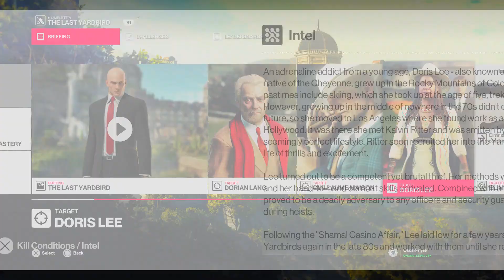HITMAN 2 Sniper Assassin - The Last Yardbird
The founder of a now defunct group of thieves called the Yardbirds, Aleksander Kovak, has hired ICA to eliminate his last remaining partners, Dorian Lang, Guillaume Maison and Doris Lee, in order to secure the gang's last score for himself.
The targets are rarely seen together, but today the wedding of Dorian Lang's daughter is being held at the Austrian home of Guillaume Maison, with Doris Lee attending as a guest.
47's mission is to eliminate all three targets and their bodyguards within the very limited amount of time they'll be spending together.

I feel like I have to apologise for these Sniper Assassin mode videos, because I got a bit lazy recording them. While the missions are fun to play casually and there are some unique kill opportunities you can create, I don't have even a tenth of the patience for learning, planning and replaying them that I have for normal Hitman levels, so my only goal here was to hide all bodies and get Silent Assassin rating at the end.